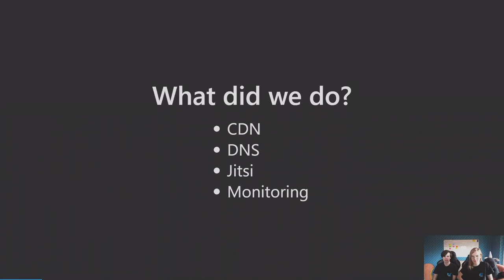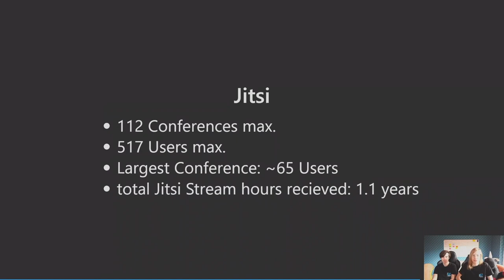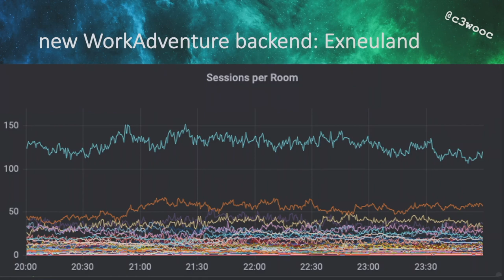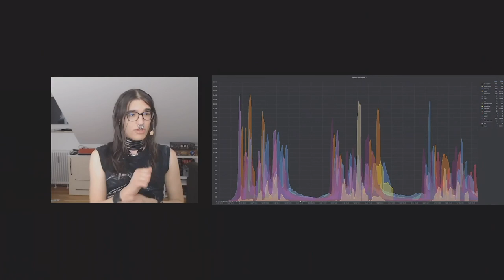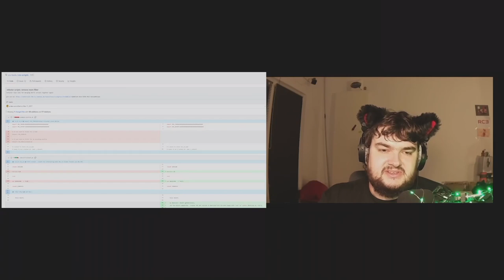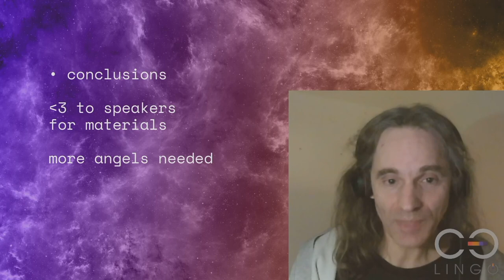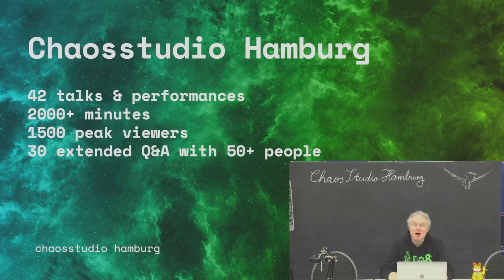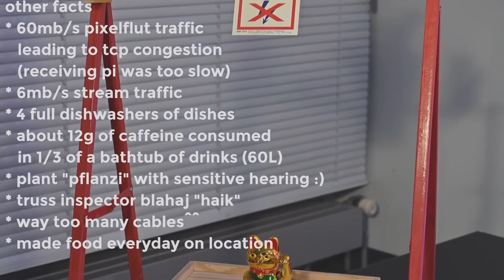rC3 2021 Infrastructure Review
The rC3 2021 NOWHERE Infrastructure Review

c3newsshow